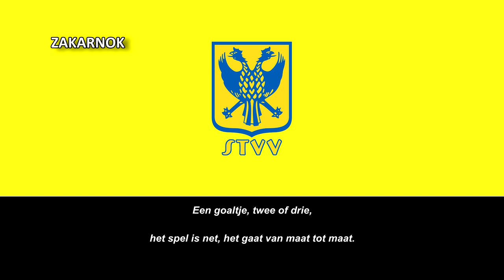Himno del STVV (STVV Clublied)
Página oficial del club:
El Koninklijke Sint-Truidense Voetbalvereniging (en español: Asociación Real de Fútbol de Sint-Truiden), conocido simplemente como K Sint-Truidense VV, es un club de fútbol belga de la ciudad de Sint-Truiden, en la provincia de Limburgo. Fue fundado en 1924 y juega en la Primera División de Bélgica.